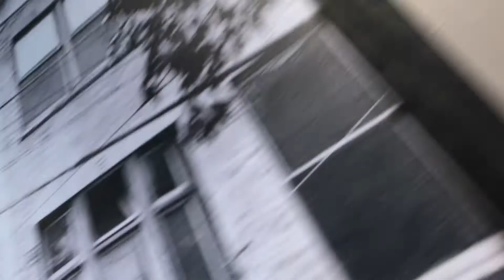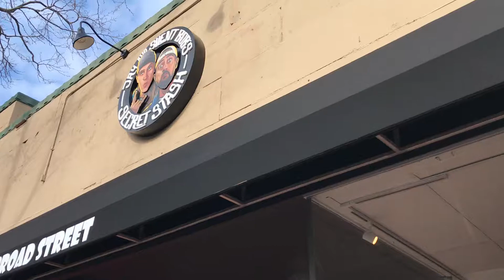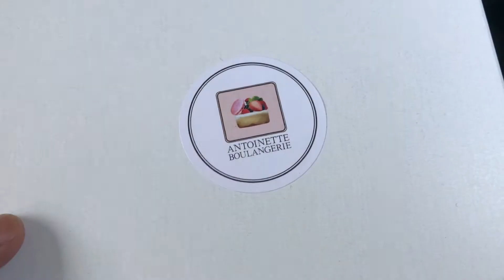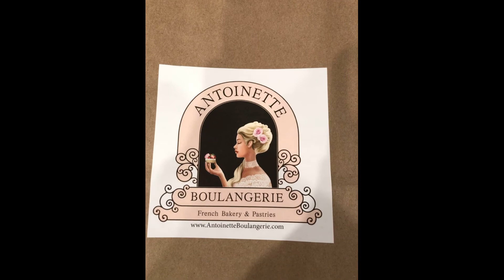Redbank Mini Stores Vlog!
Hello! In the video we will be going to Redbank, and exploring many stores!